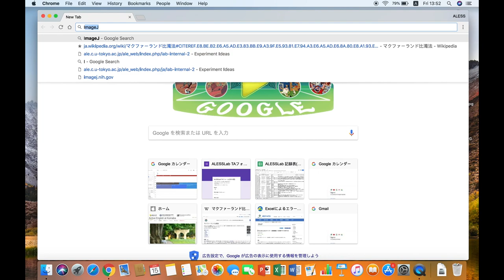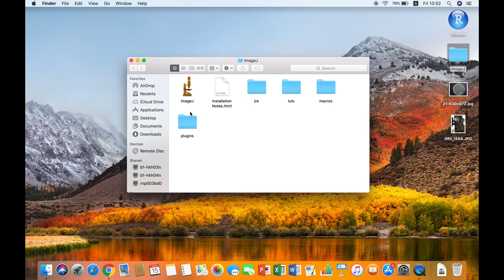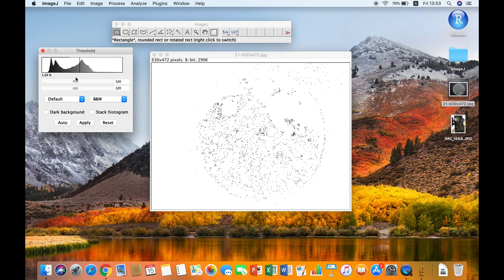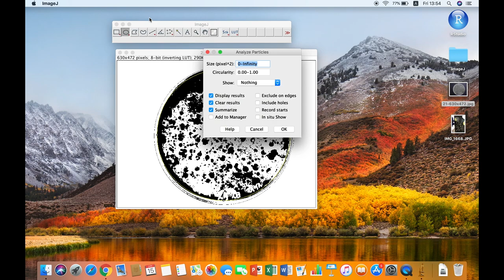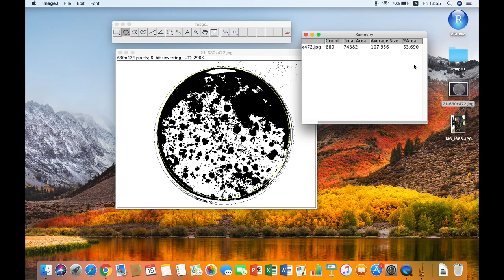ImageJ 1 - Measuring bacteria colony on agar plates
This video teaches you how to use the free software ImageJ to measure bacteria growth on agar plates.